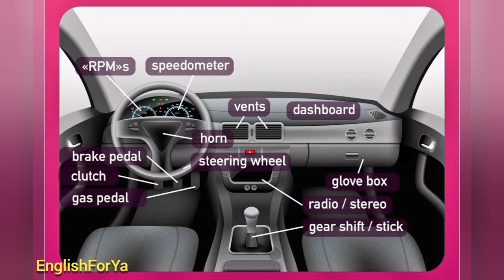English Vocabulary - Interior Parts of A Car - English Educational Video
Names of interior parts of a car in English
Kids vocabulary
English lesson for children
Car vocabulary
Learn English with pictures